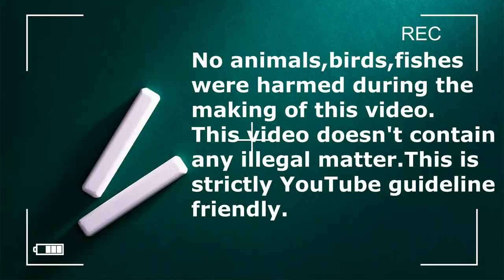വെറും 5000/- രൂപക്ക് കൊന്യൂർ DNA പെയറുകൾ | Small Conures | Lorikeet | Sun Conure | Jandaya Parakeet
Red neck lorikeet
sun conure malayalam
Jandaya Conure
Tamed Pet Birds
cockatiel bird malayalam , pets kerala , Pets World Malayalam

OUR CAMERA-PANASONIC LUMIX G85 4K CAMERA
Our second lapel mic Smashtronics
Our budget Lapel mic- maona
Our Vlogging MIC- Boya By MM1
My Light- ULANZI VL49 2000mAh LED Video Light